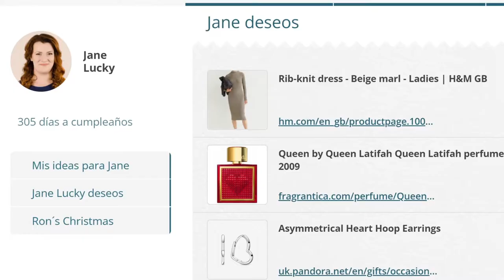¿Cómo pedir regalos? | Aplicación para Navidad y cumpleaños | Registro de regalos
Especifique los obsequios que le gustaría recibir
Envíe el enlace a sus seres queridos
Recibirás solo los mejores regalos 🎁

Grandes aplicaciones para Navidad o cumpleaños. Solución perfecta para regalos a recién nacidos.

Aplicación navideña y registro de regalos para todos